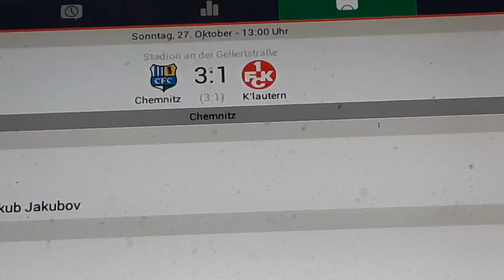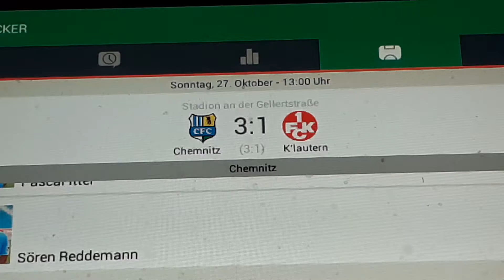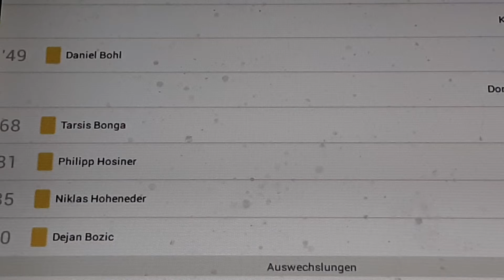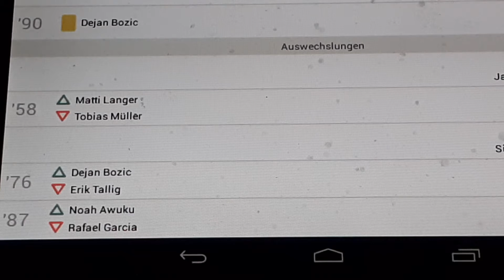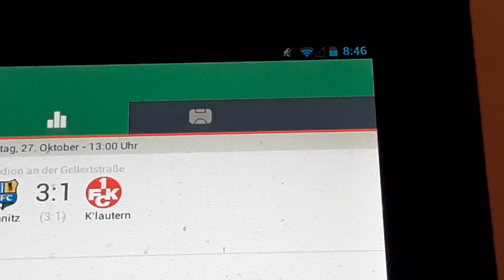Chemnitz gegen Kaiserslautern